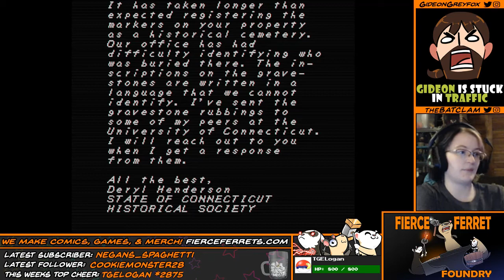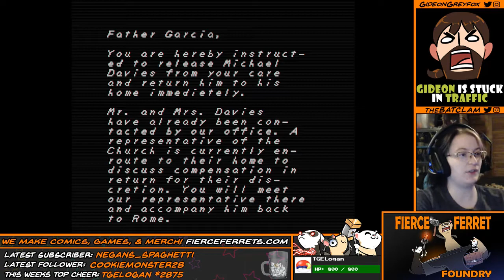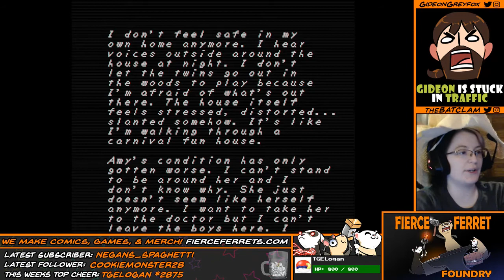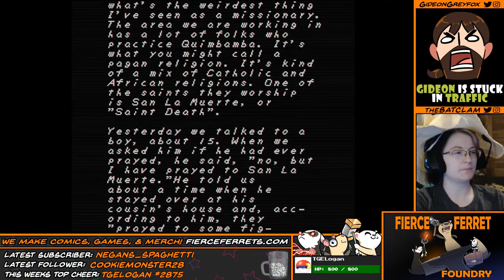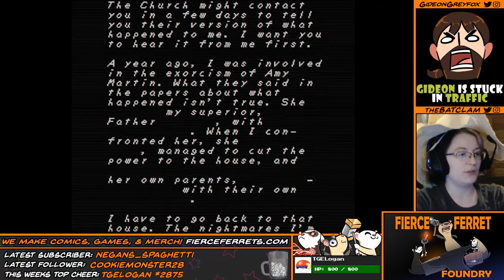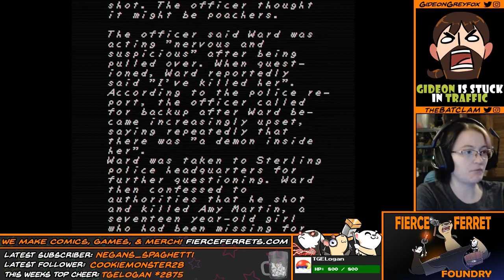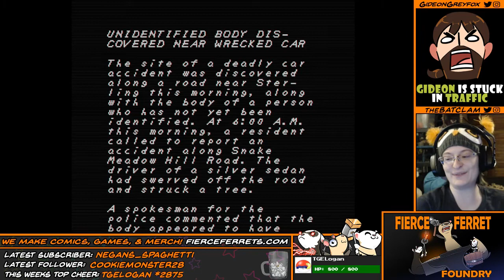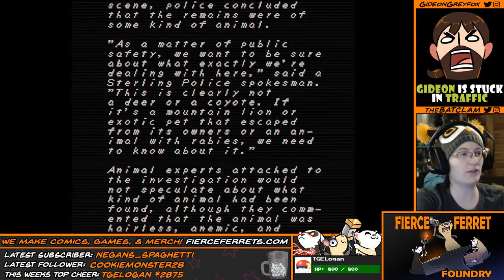Fightin' DEMONS | Faith - ALL Endings [Twitch VOD]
Sorry about the sound quality! We're catching up on our MTGA vods to get back to daily vids, in the meantime enjoy an old Twitch VOD of BATCLAM playing FAITH!

You can get great rewards like Monthly Tabletop Game Nights, FREE Art every Sunday and more!